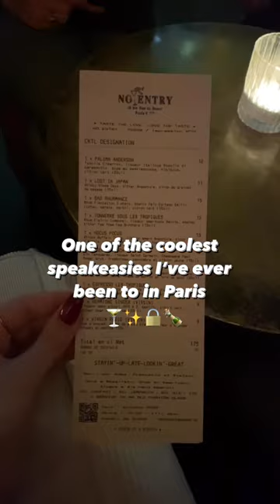One of the Coolest Speakeasies in Paris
No Entry, hidden underneath Pink Mamma